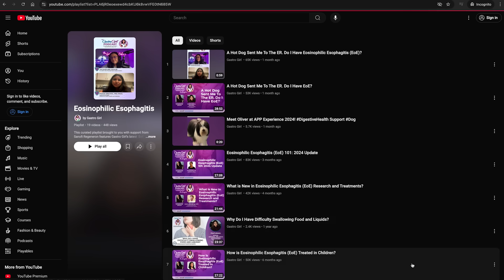What Role Does Endoscopy Play in Diagnosing and Managing EoE?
In the final installment of our EoE FAQ series, Dr. Pooja Singhal discusses the critical role of endoscopy in diagnosing and managing Eosinophilic Esophagitis. Learn why this procedure is essential for identifying EoE and other digestive conditions, what to expect during an endoscopy, and what healthcare providers are looking for. Dr. Singhal also explains the importance of follow-up endoscopies in monitoring treatment progress and patient outcomes.

About the Gastro Girl Podcast
In each episode, host Jacqueline Gaulin, podcast creator, longtime patient advocate and the Founder of Gastro Girl, will tackle topics that go beyond the basic mainstream coverage of GI health to educate, inform and empower patients and their caregivers. If you crave the inside scoop on the latest news, research and resources related to gastroenterology, and want it all delivered in an engaging, friendly, nonjudgmental and educational way that features leading GI experts, inspiring patients and positive vibes, this podcast is also for you.

Gastro Girl, an official patient-education partner of The American College of Gastroenterology, is committed to providing actionable and evidence-based health information to help empower patients to better health.

Have a question or a digestive health-related topic you'd like us to address on an upcoming episode? Are you a patient who wants to share their story?